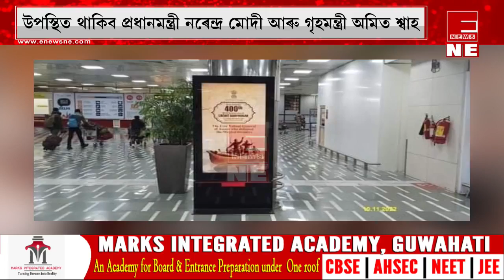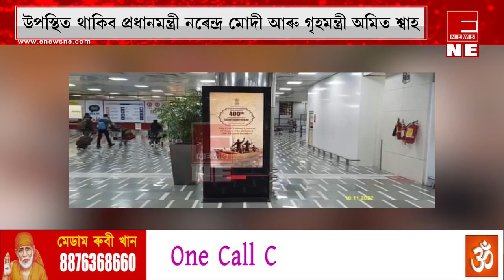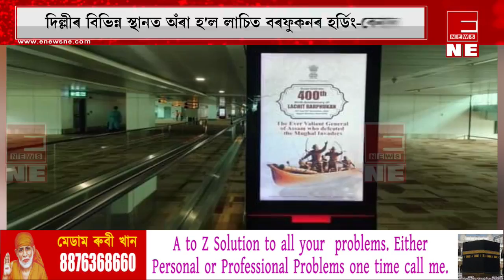দিল্লীৰ বিভিন্ন স্থানত অঁৰা হ'ল লাচিত বৰফুকনৰ হৰ্ডিং-বেনাৰ